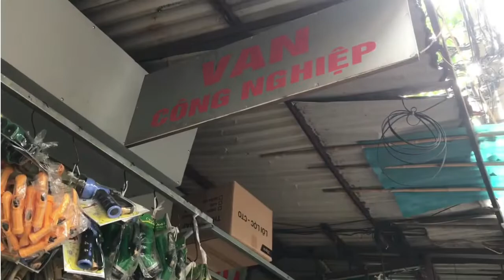Chợ giời cơ khí hà nội có gì?